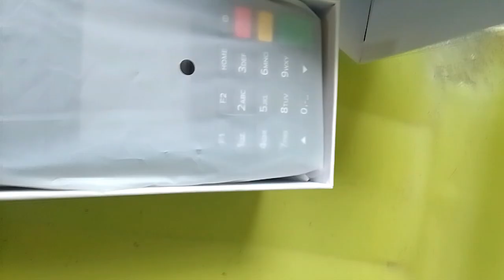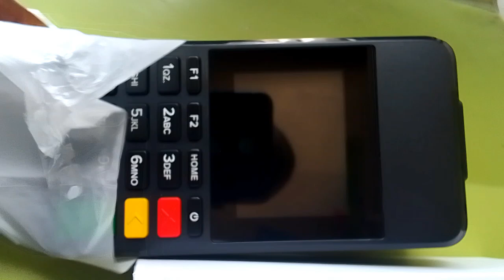THE CHEAPEST BUT BEST AND VERY FAST ANDROID POS TERMINAL, N10k. Payment On Delivery Nationwide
THE CHEAPEST BUT BEST AND VERY FAST ANDROID POS TERMINAL, N10k

Payment On Delivery Nationwide